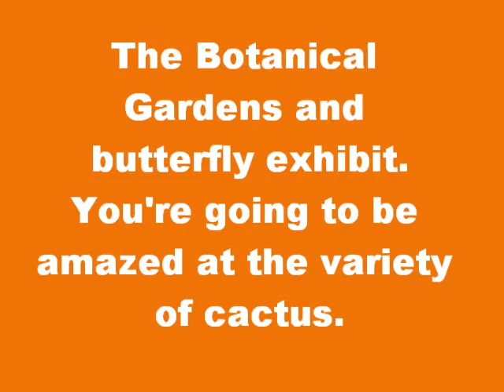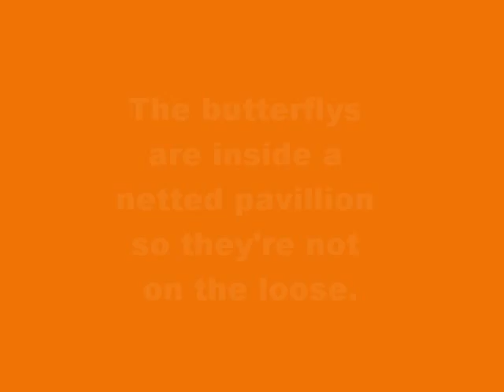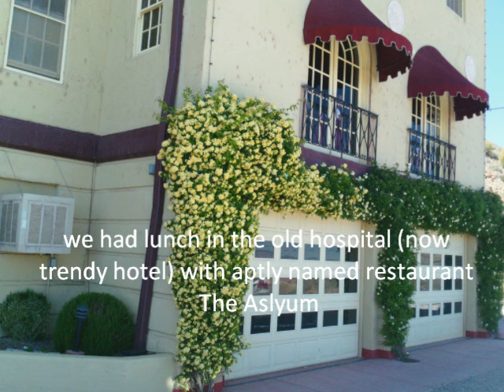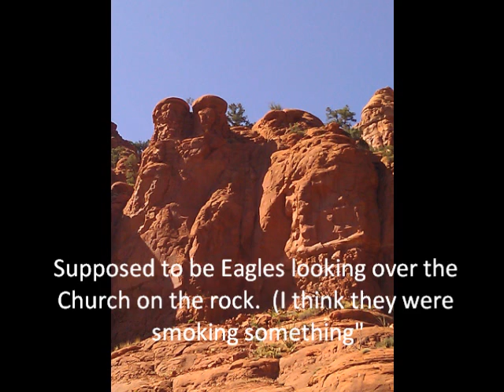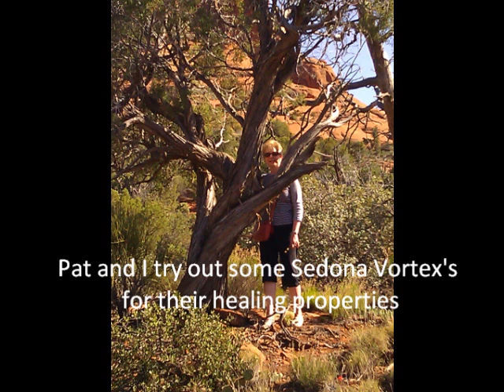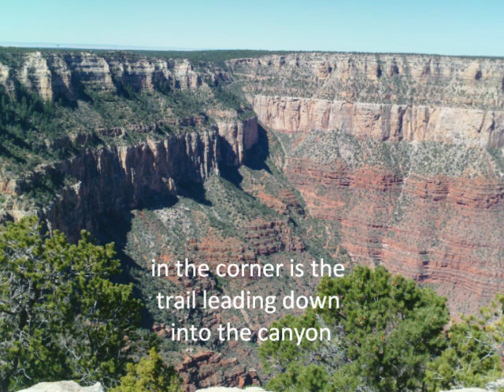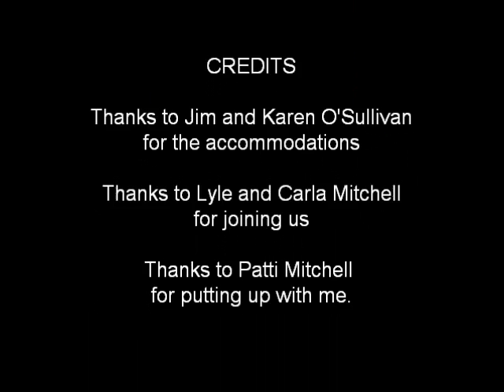Arizona 2013 2)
trip to arizona including phoenix, sedona, grand canyon, amphibious flying